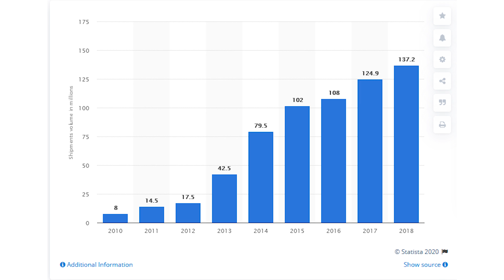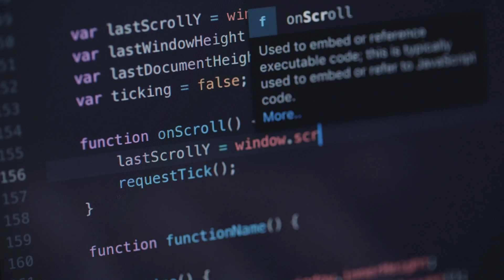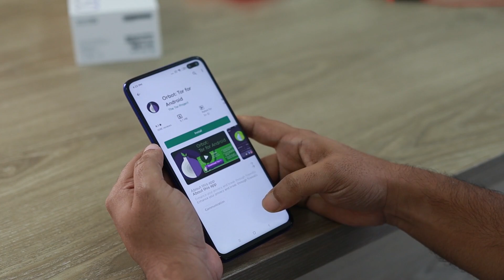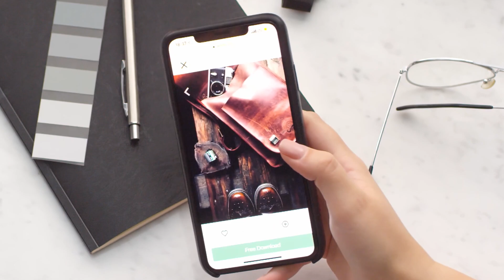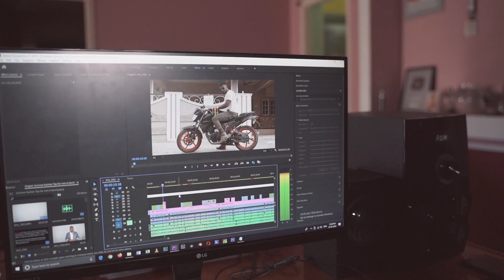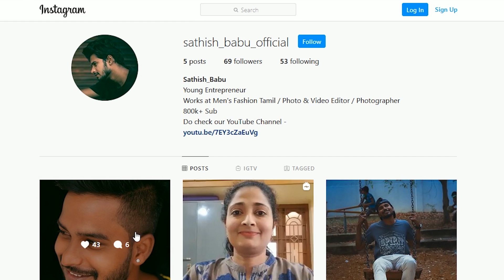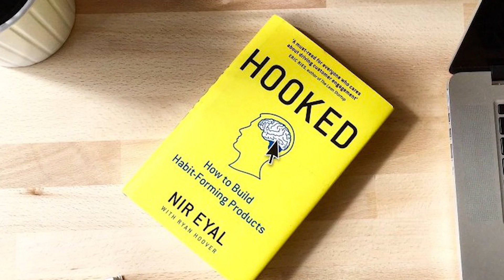TRUTH about SOCIAL-MEDIA Apps | I am QUITTING Social Media | Here's WHY?